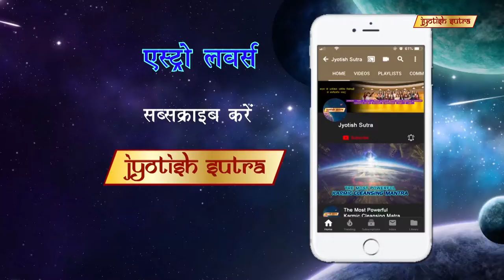घर में सकरात्मक वातावरण के लिए कीजिये ये उपाय | How To Create Positive Environment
Naqqiya Jarwala advises few effective tips one can follow to create a positive environment